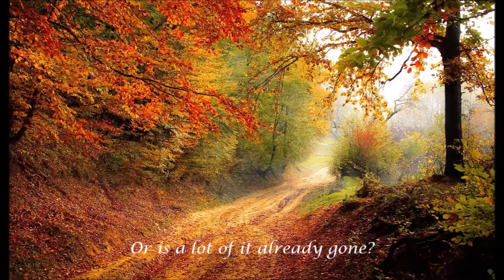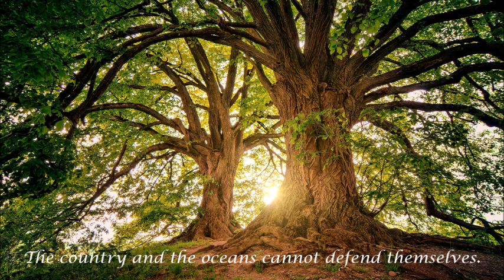Holger Biege - Reichtum der Welt TEXT + Wealth of the World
Im OSTen galt der 1952 in Greifswald geborene Pianist, Sänger, Komponist und Arrangeur als "genialer Ausnahmekünstler". Schon in frühester Kindheit erlernte er autodidaktisch das Klavierspielen und Komponieren.

Groß ist der Reichtum der Welt - heute noch.
Und unsere Erde bleibt unser Stern.
Wenn auch die Menschheit heute schon nach andern Sternen greift,
Bleibt die Erde der eine Stern, wo alles wächst und reift.

Gibt es den Reichtum der Welt - morgen noch?
Oder ist vieles davon schon hin?
Die Luft, die uns erst leben läßt, hüllt den Erdball ein.
Soll für alle die nach uns kommen, sie schon vergiftet sein?

Das Land und auch die Ozeane können sich nicht wehr'n.
Ihre Schätze soll'n Späteren auch so wie uns gehörn.

Gehört der Reichtum der Welt - allen schon?
Oder bleibt vielen nicht viel versagt?

In the GDR, the pianist, singer, composer and arranger, born in Greifswald in 1952, was regarded as a "brilliant exceptional artist". From an early age, he learned to play the piano and compose autodidactically.

Great is the wealth of the world - even today.
And our earth remains our star.
Even if humanity is already reaching for other stars today,
Earth remains the one star where everything grows and matures.

Will the wealth of the world still exist tomorrow?
Or is much of it already gone?
The air that lets us live envelops the globe.
Should it already be poisoned for all those who come after us?

The land and the oceans cannot defend themselves.
Their treasures shall belong to those who come after, just as they belong to us.

Does the wealth of the world - already belong to all?
Or will many not be denied much?